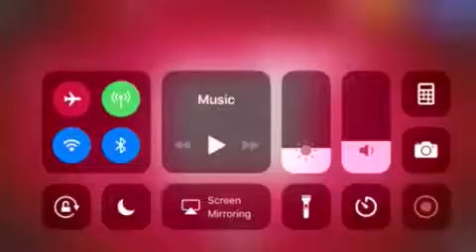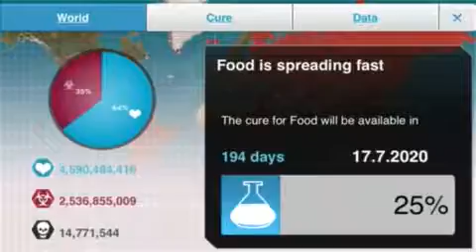Plague inc fungus fail could not take over the world